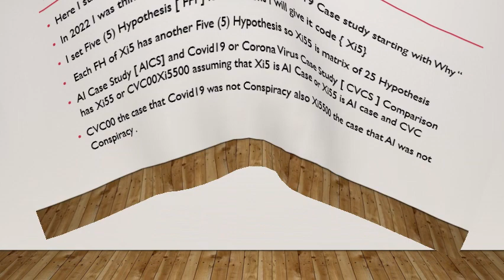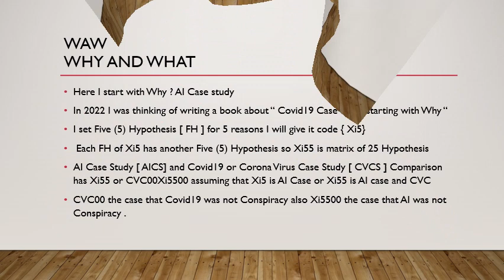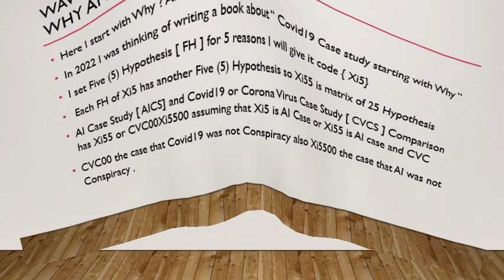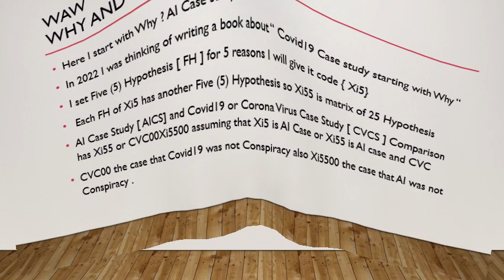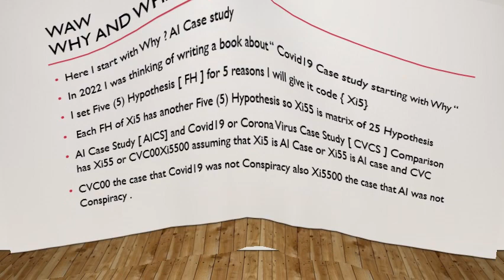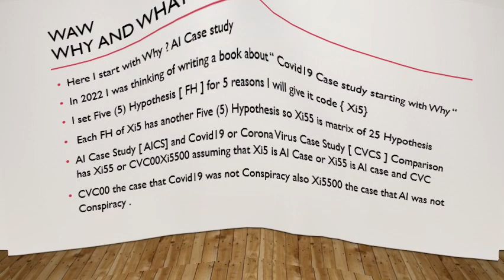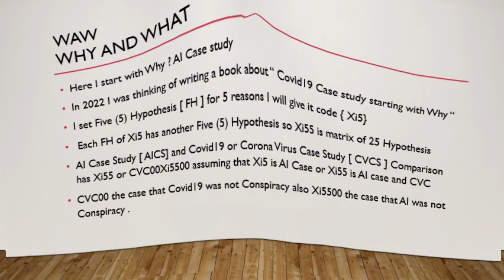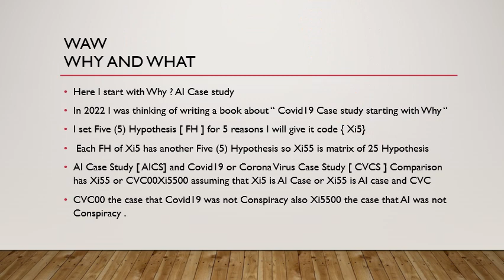كتابي في 2024 عن " لماذا و ماهو " الذكاء الاصطناعي " لماذا ؟ لم يكن " ذكاء خيالي " دراسة هندسية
WAWWhy And What

Here I start with Why? AI Case study
In 2022 I was thinking of writing a book about “ Covid19 Case study starting with Why “
I set Five (5) Hypothesis [ FH ] for 5 reasons I will give it code { Xi5}
 Each FH of Xi5 has another Five (5) Hypothesis so Xi55 is a matrix of 25 Hypothesis
AI Case Study [ AICS] and Covid19 or Corona Virus Case Study [ CVCS ] Comparison has Xi55 or CVC00Xi5500 assuming that Xi5 is AI Case or Xi55 is AI case and CVC
CVC00 the case that Covid19 was not a Conspiracy also Xi5500 the case that AI was not a Conspiracy.